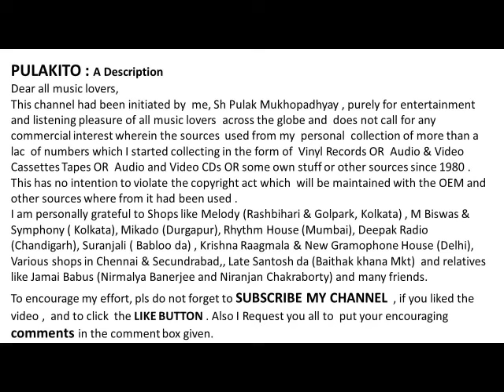Kanan Devi Sings-Pronam Tomai Ghanashyam- Film : Mejdidi (1950)